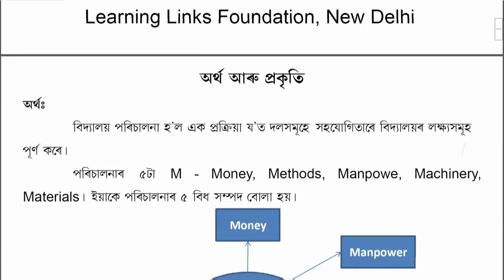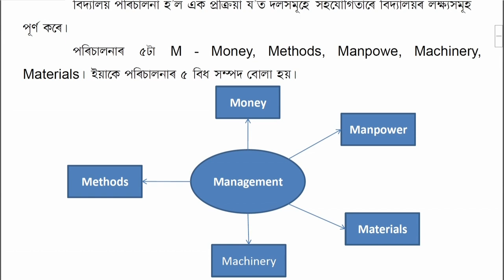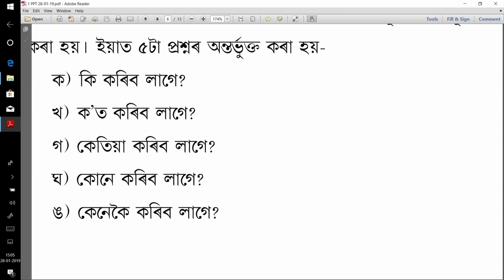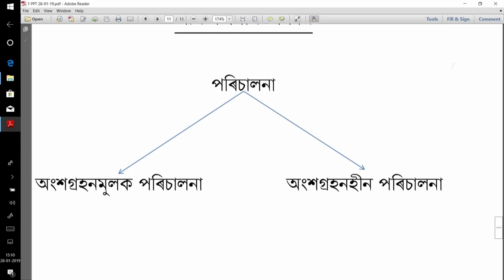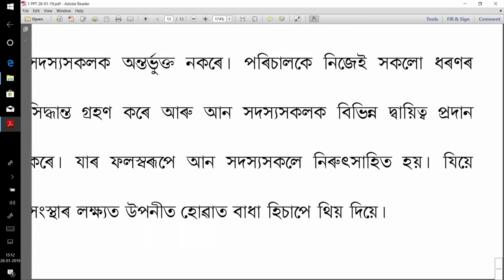COURSE 507 : Manangement of School in Assamese